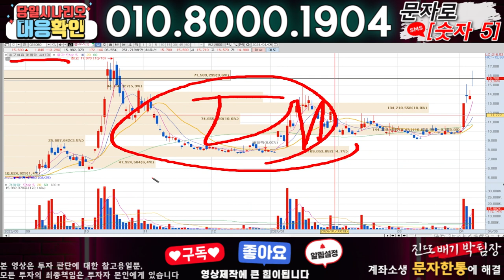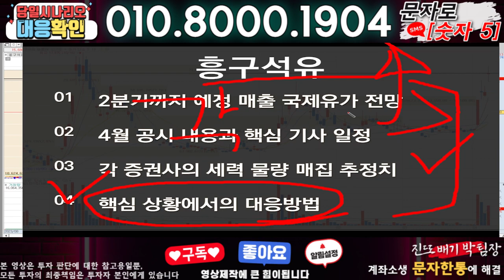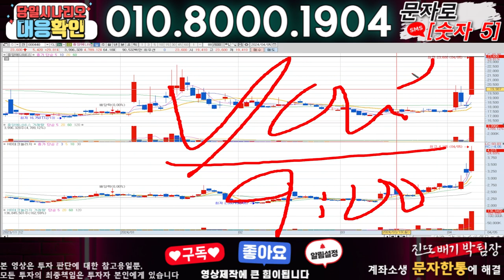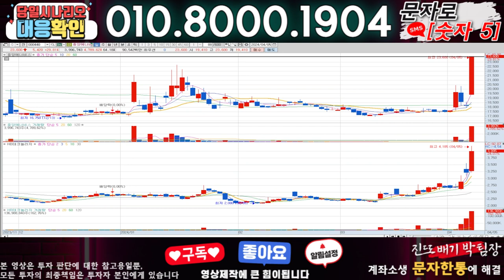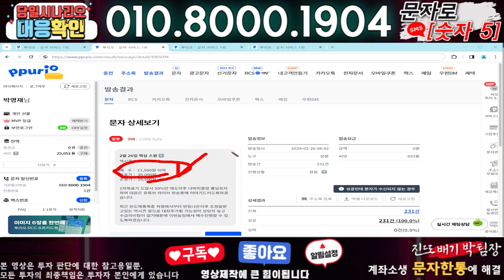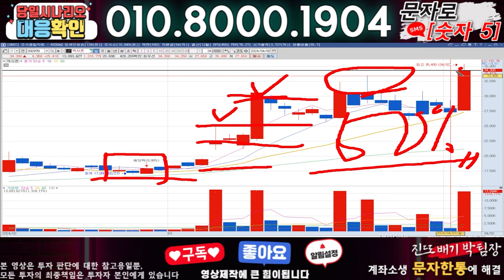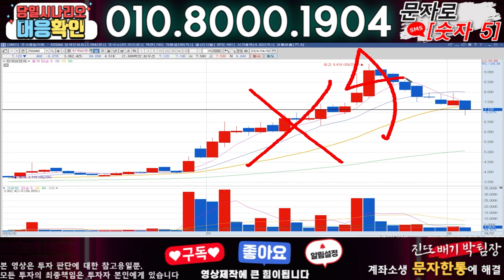흥구석유 ) 3분전 기습속보-공식입장발표!! 무슨일인가?